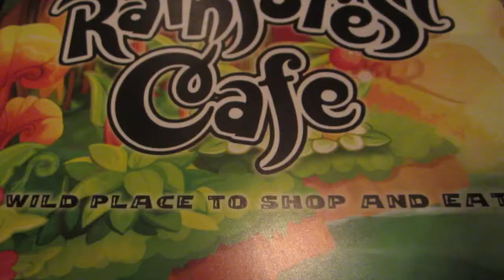we went on a trip to tjuanna disney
I am a big YouTuber I'm trying to help you guys do a shoutout every Friday I will tell my fans go to your YouTube channel and give me a chance